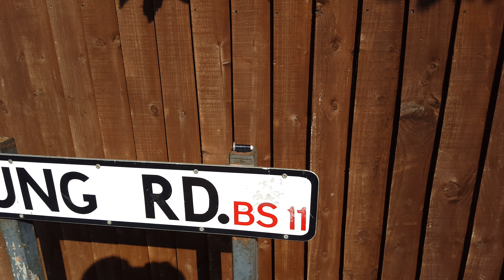Church multi st bernard geocache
Finding my 258th geocache in the shirehampton area of bristol.